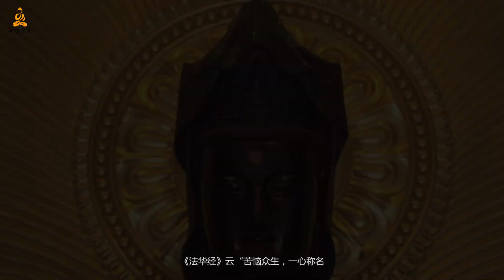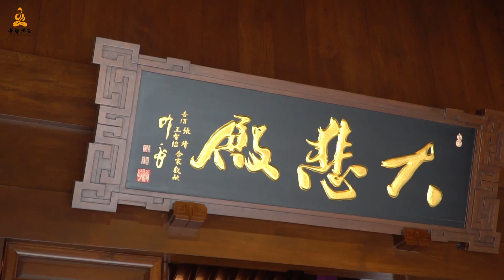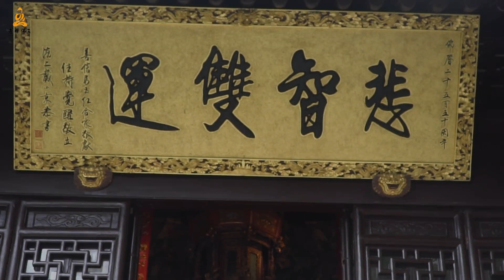寺院最美細節--觀音聖像